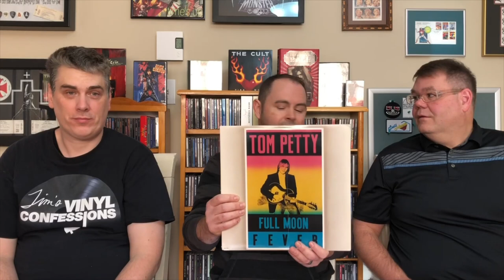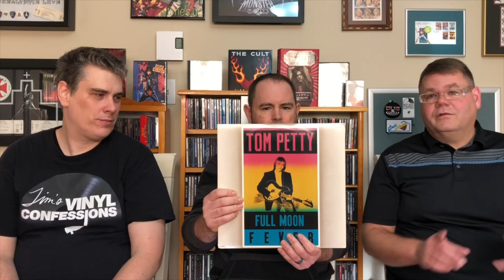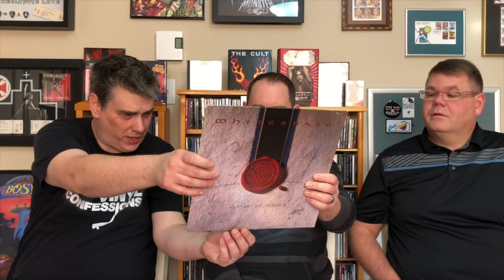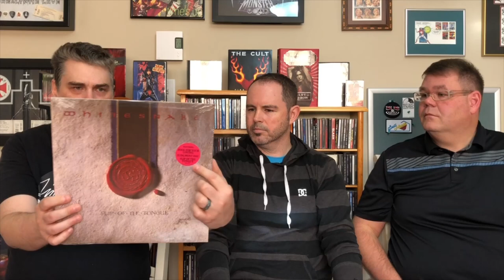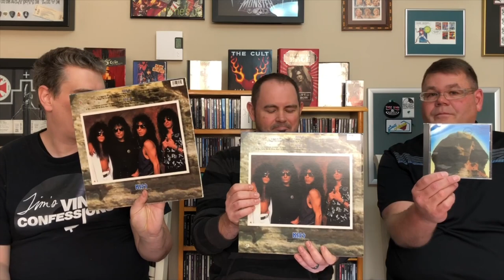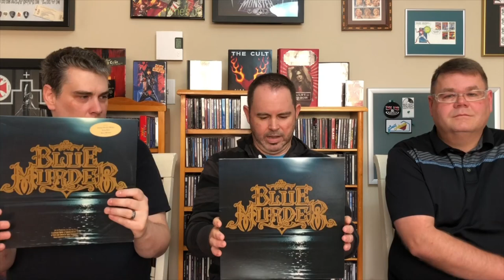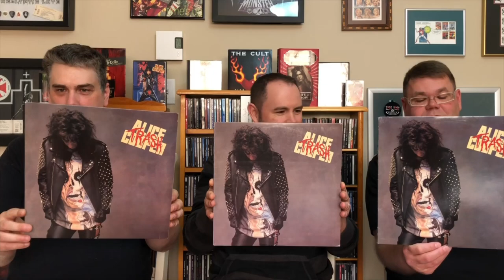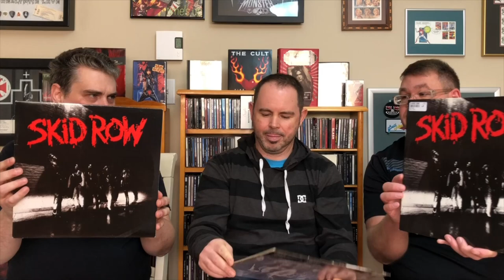Ep. 237: Top 30 Albums of 1989 | Tim's Vinyl Confessions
We wind the clock back 30 years for our favourite albums from 1989.  And we introduce a new member of the TVC Bullpen, Mr. Andy "Bug" Campbell